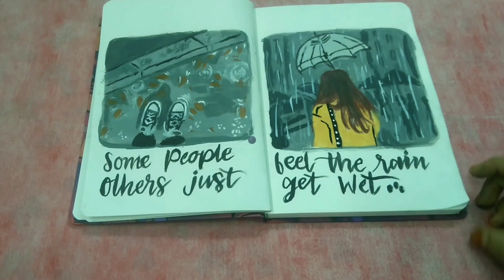Paint with me🖌️ |sketchbook ideas|easy/asthetic|painting|pt.2|capital design gallery 🖌️